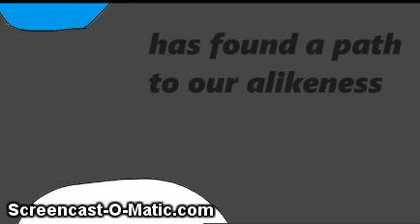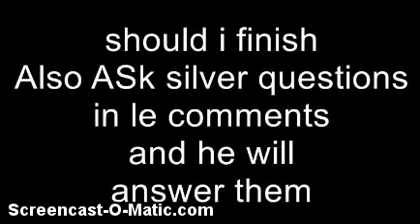Silver: Man of a Thousand faces